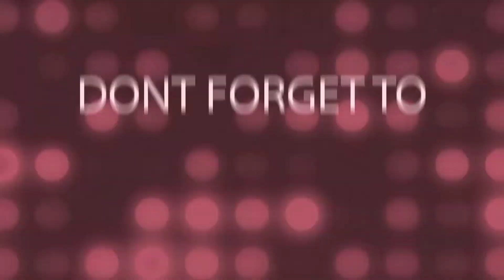BRAND KESUKAAN DAPAT FULL UNIQLO || THRIFTING PASAR GEMBONG SURABAYA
Hallo juragan, jadi pada konten pagi ini saya lagi belanja baju bekas di area Pasar Gembong Surabaya, jadi juragan yang kepingin belanja di sini usahakan bangun pagi biar dapat merk-merk yang banyak..oke tonton videonya sampai selesai dan jangan lupa like, komen dan subscribe 😊
Selamat Menonton 😊😊😊